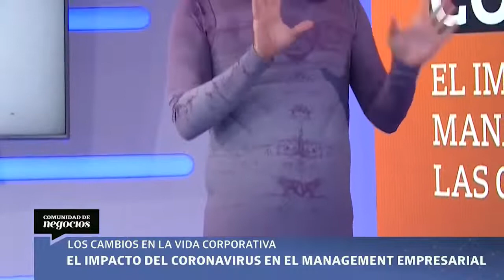Andrés Hatum en "Comunidad de Negocios" (LN+)